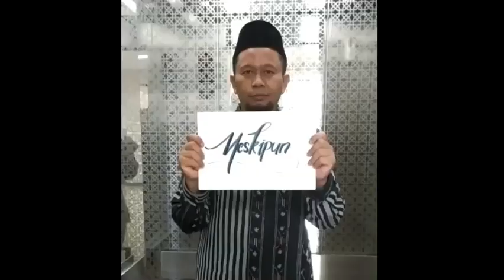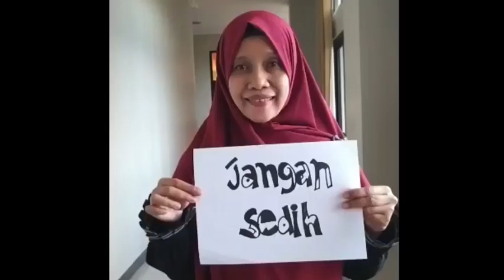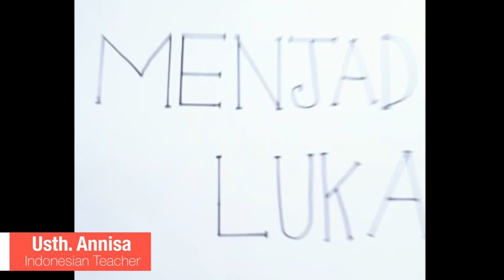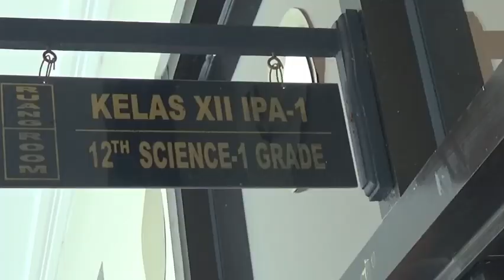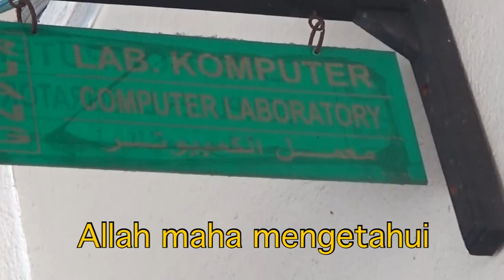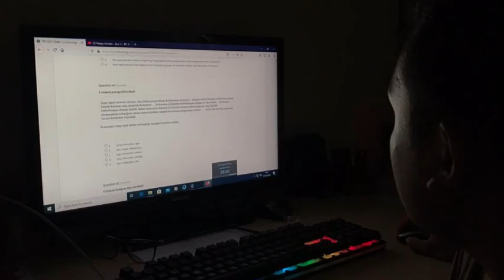Wisuda Virtual SMA Islam Hidayatullah_Argetion profile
Argetion, angkatan "terkuat" ke-19 SMA Islam Hidayatullah. Semangat Argetion👨‍🎓